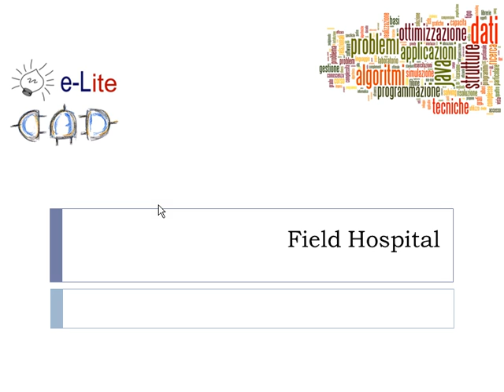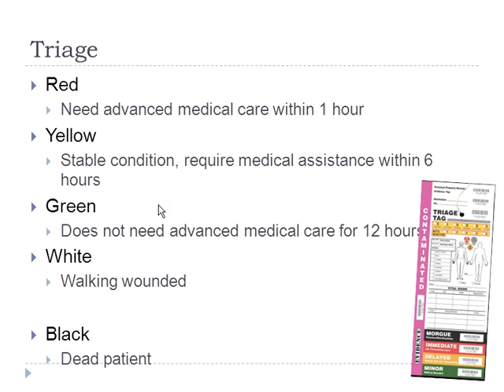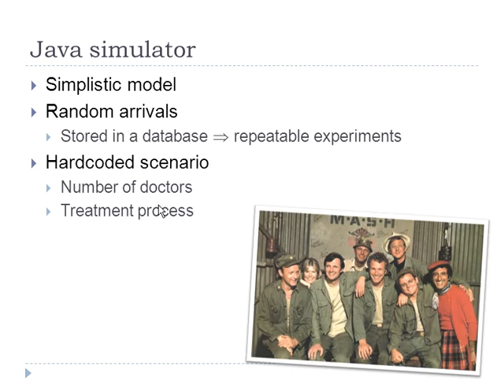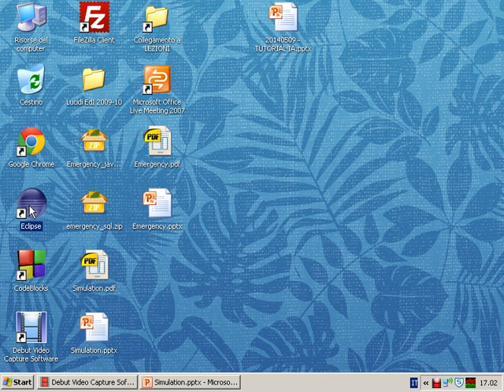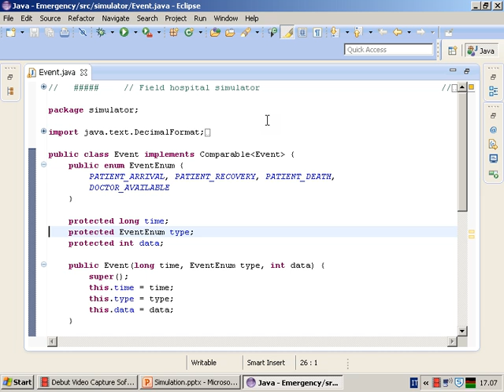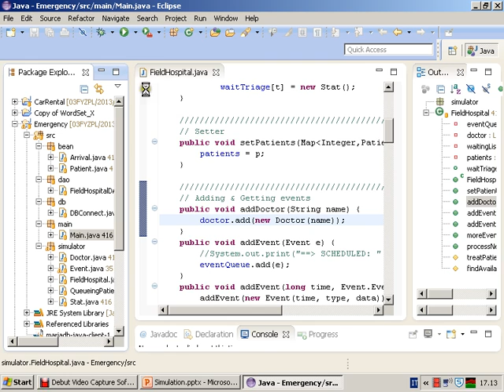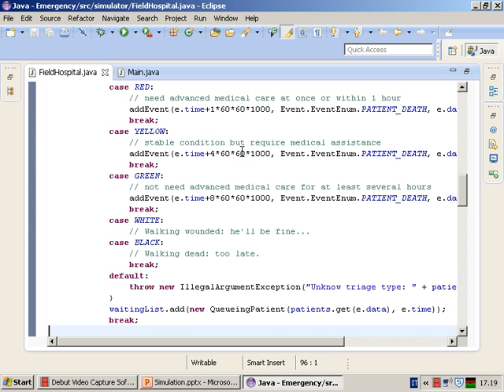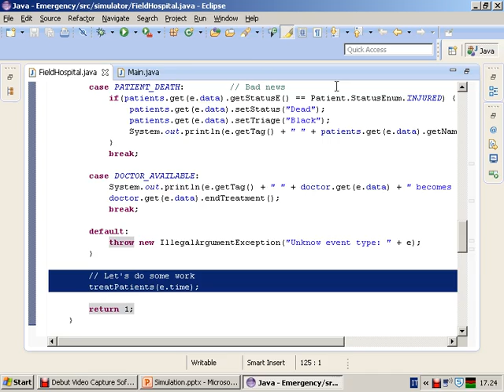Simulazioni - Lezione 27b del 13/05/2014 - Tecniche di Programmazione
Argomento: Simulazioni

Lezione n. 27 (parte b) del 13/05/2014 del corso di Tecniche di Programmazione tenuto presso il corso di laurea in Ingegneria Gestionale al Politecnico di Torino nell'anno accademico 2013/2014.